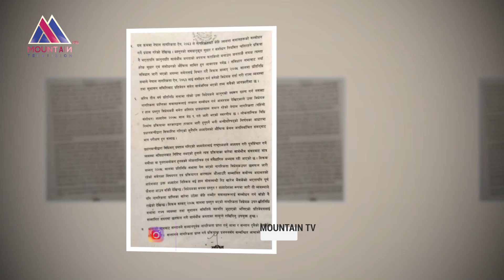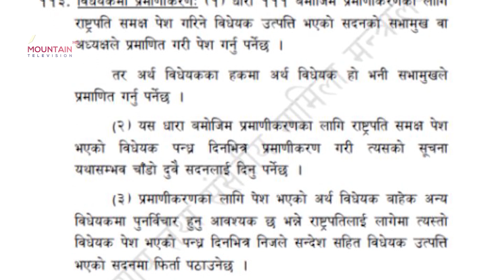नगरिकता विधेकमा बहस र छलफल नचलाई सरकारले दंम्भ देखाएको चौतर्फी टिप्पणी